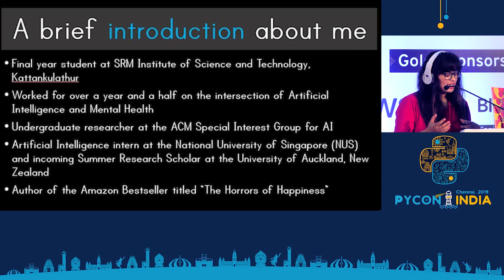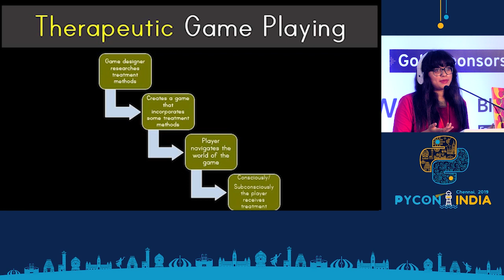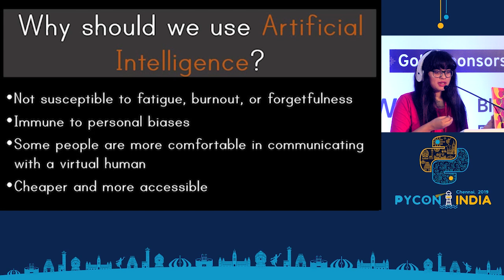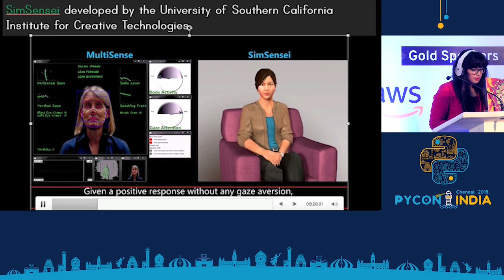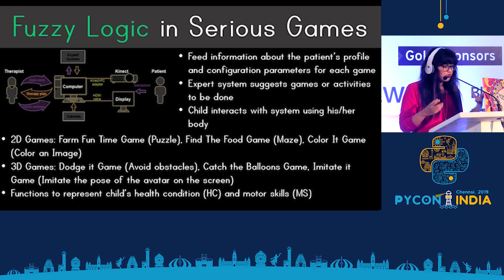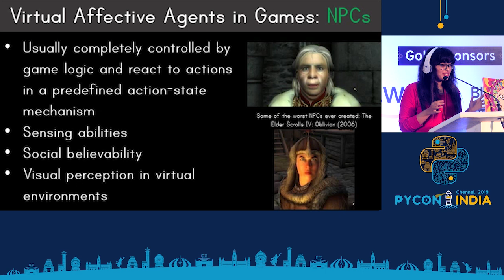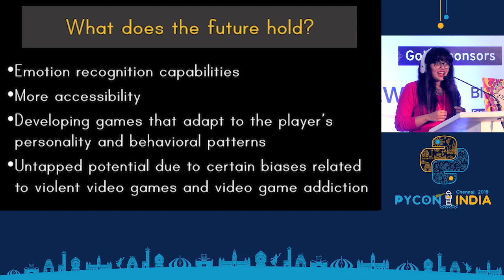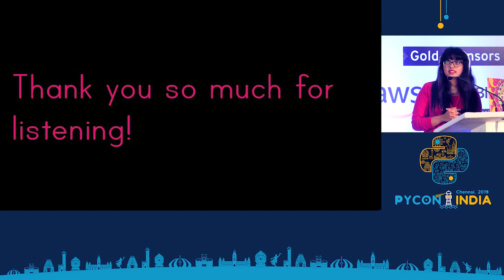Entering the world of Serious Games with Python - Harshinee Sriram